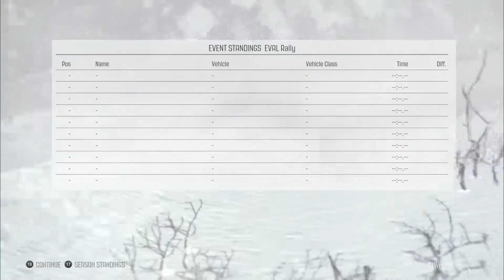Dirt Rally - EVAL - S02E07 Rally Norway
00:28 SS1
04:30 SS2
10:02 SS3
15:27 SS4
23:07 SS5
30:23 SS6
34:07 SS7
41:01 SS8
48:34 SS9
52:38 SS10